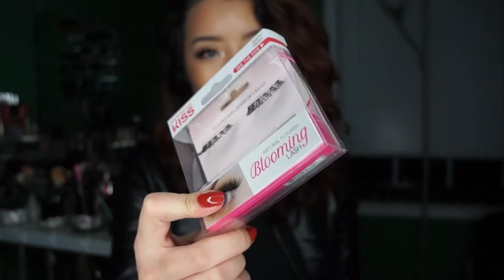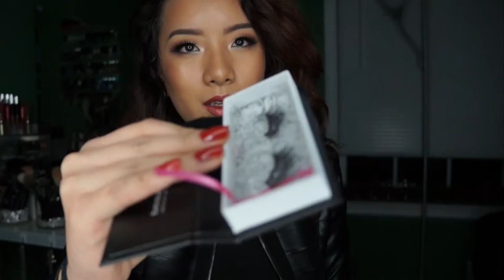Eyelash Collection + Favorites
MY FAVORITE AMAZON LASHES:

Christina WSP Lashes

DEMI WISPIE VALUE PACK
HOUSE OF LASHES:

House of Lashes Glue

KISS BLOOMING LASHES (WALGREENS) :
Peony (Max Volume and Length)
Daisy (Max Length, Medium Volume)
Lily (Max Length, Low Volume)
Tulip ( Low Length, Max Volume)